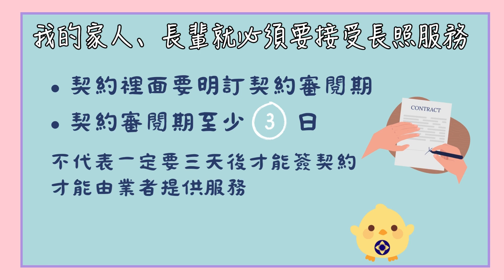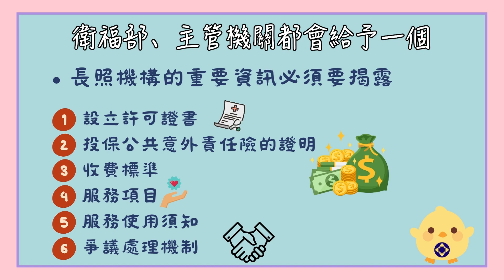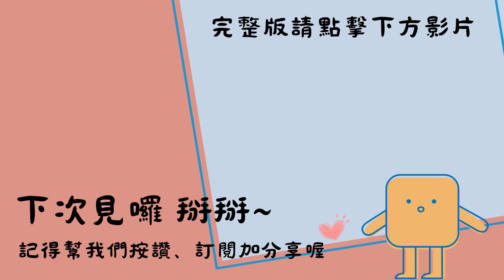【消基會】影音諮詢精華版 長照契約有規範 -- 徐則鈺律師